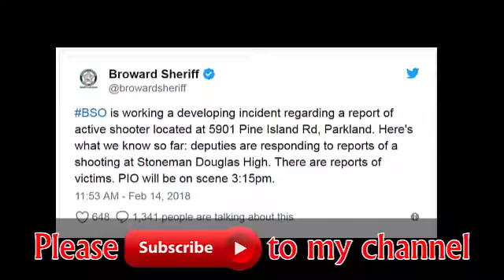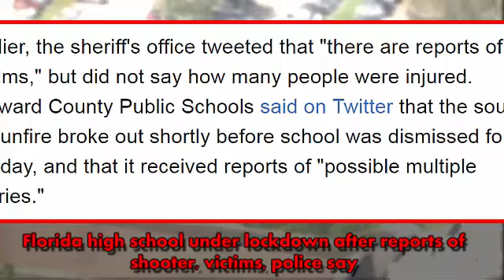This is the era of Trump, a wounded victim, school shooting at parkland high school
active shooter florida  active shooter in florida  fl school shooting  fl shooting  florida active shooter  florida high school shooting.

florida shooter  florida shooting live  florida shooting today  high school florida  high school shooting  parkland florida  parkland high school  parkland shooting  school shooting in florida  school shooting today.

shooter in florida  shooting at florida school  shooting in florida today  shooting in florida  south florida shooting  stoneman douglas high school  where is parkland fl  where is parkland florida.

Florida school board shooting  florida school shooter  florida school shooting today  florida school shooting.